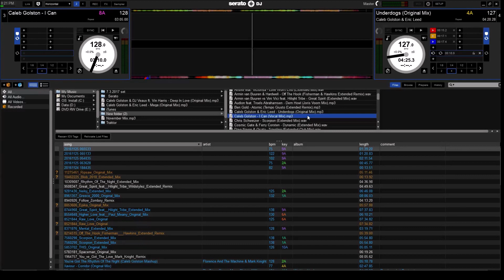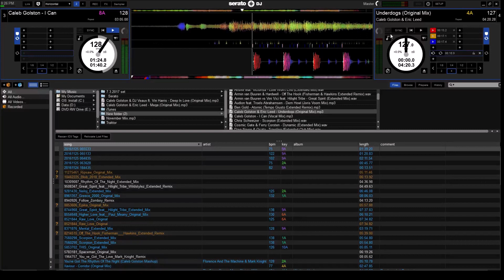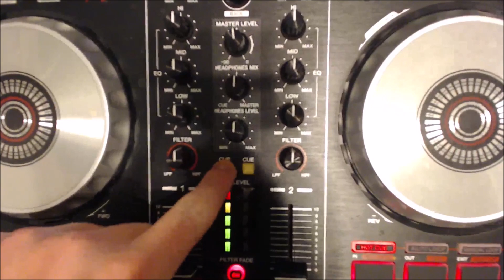Solving Audio and Recording Issues with Serato Pioneer DDJ-SB2 Controller Pt 1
In this video I give some ideas for how to solve possible issues hearing your DJ mixes in Serato when using a Pioneer DJ DDJ-SB2 Controller.

A few ideas:

If you aren't able to get the controller to connect to the Serato software, try plugging it into the USB port, and restarting your computer with it plugged in already.

Also, pressing the buttons "Deck 3" and "Deck 4" on the controller should activate those two decks on the software.

You may also need to turn the channel volume up and down a few times to get the software to recognize that the controller is playing.

Finally,  you can record a set even if you cannot hear it playing out of your computer speakers. However, you need to see the master volume has the visualization of sound playing (even if you cannot hear it). If the master volume visualization is not moving, then the program will not be able to record any sound (since none is playing out the master internally).

Hope those tips help!